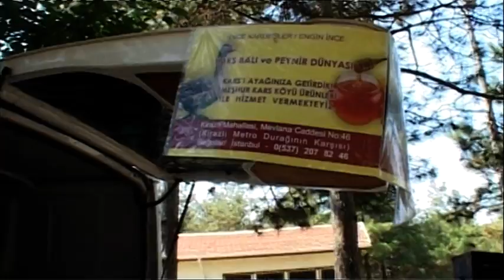Hacıveli köyü piknik şenliği 1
KARS MERKEZ HACİVELİ KÖYÜNÜ YÖRE ÜRÜNLERİYLE PİKNİK ŞENLİĞİ